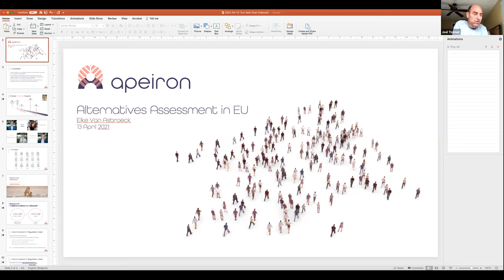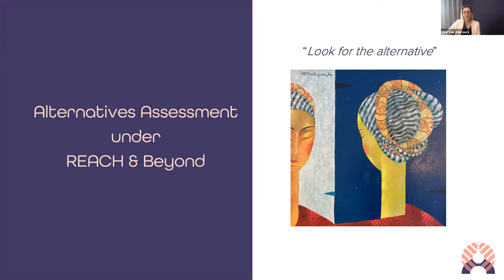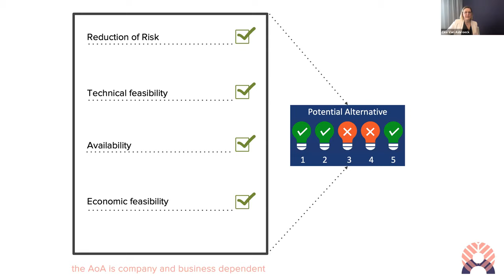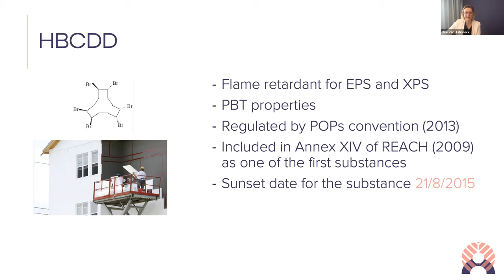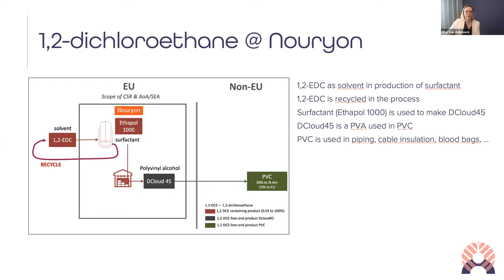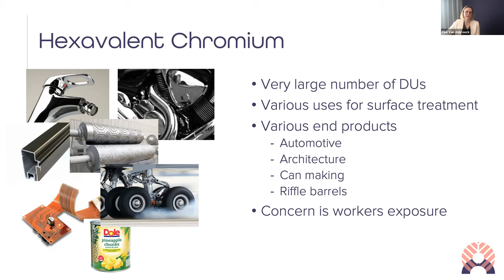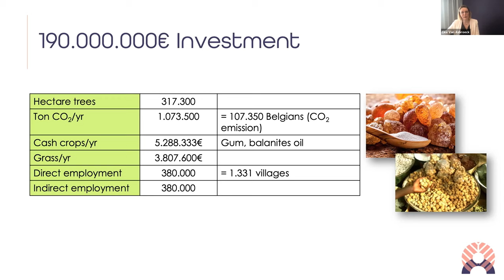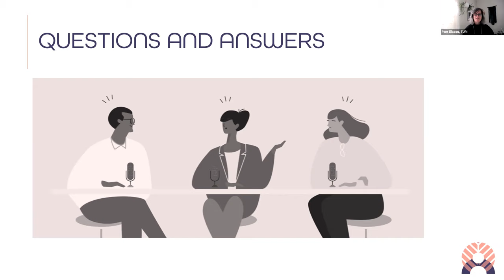Session D - European Union REACH Implementation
Practical insights in alternative assessments driven by EU REACH: Elke Van Asbroeck of Apeiron Team, a consultancy in Belgium, shared insights from her experience working with EU companies to implement alternative assessments in REACH authorization. She did this largely through the lens of companies using substances such as TCE or Cr(VI), looking at challenges and best practices. She also discussed proposed EU chemicals policies that will likely impact MA company supply chains.